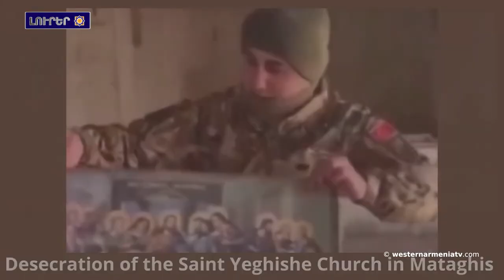Կրթութիւնը Արեւմտեան Հայաստանի մէջ․ Վան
1. Նեմրութ երկրաբանական պուրակը ԵՈՒՆԷՍՔՕ-ի ցանցին մէջ ընդգրկելուն ուղղուած առաջին քայլերը կատարուած են
2. Արցախի խորհրդարանական երեք քաղաքական ուժերը յայտարարութիւն  տարածած են Համաշխարհային հայկական գագաթնաժողովին վերաբերեալ
3. ԱՄՆ-ը Հայաստանի սահմանին․ Ուաշինկթընէն յայտնած են պայմանը
4. Կրթութիւնը Արեւմտեան Հայաստանի մէջ․ Վան
5. Արցախի գանձերը․  Ջրաբերդ ամրոց
6. ՄԻՊ-ը տեսանիւթ  հրապարակած է Ատրպէյէճանի զինուած ուժերու կողմէ հայկական մշակութային ժառանգութեան վանտալիզմի դէպքերուն վերաբերեալ
7. Հայ մարզիկները Թուրքիոյ մէջ կայացող հաշմանդամային բազկամարտի աշխարհի առաջնութեան նուաճած են 4 ոսկեայ մետալ